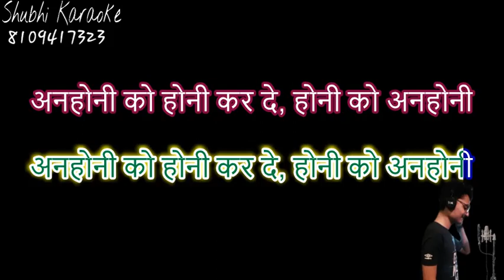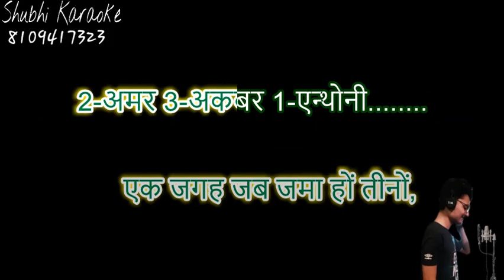amar akbar anthony karaoke demo